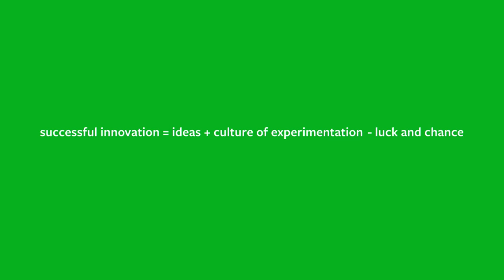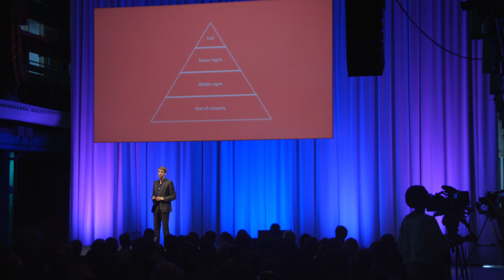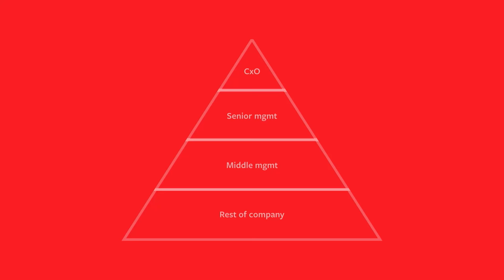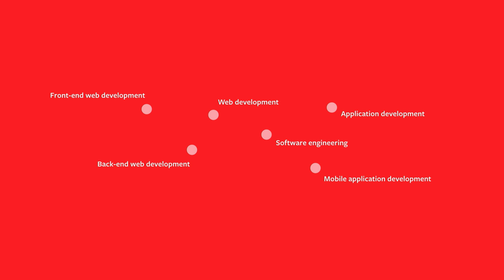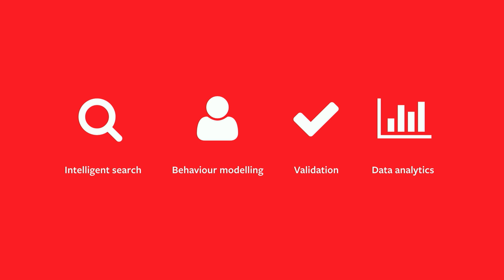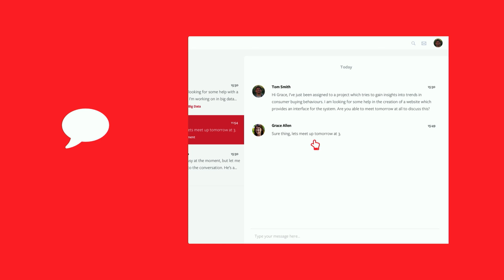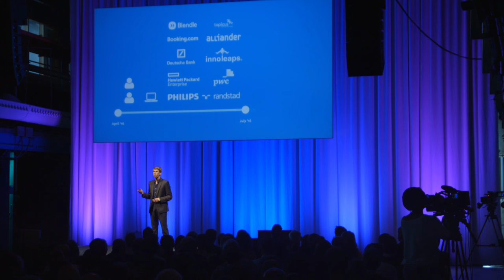Nuklius - Startupbootcamp Smart City & Living 2016 Demo Day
Nuklius enables companies to create functional, successful teams by matching your employees’ skill sets with internal projects & get better results. They unlock & accelerate companies’ innovation potential.

Startupbootcamp Smart City & Living 2016 Demo Day
On the 8th of July, the 10 startups from the Smart City & Living 2016 program pitched in front of 500 investors, mentors and partners at De Kromhouthal in Amsterdam.